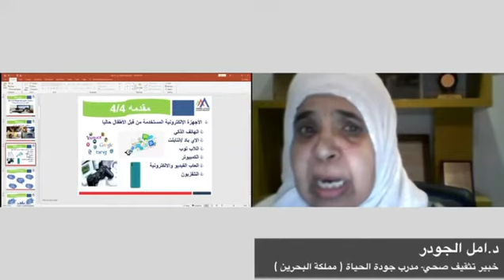تغطية ورشة التكنلوجيا والأطفال توازن لا تهاون